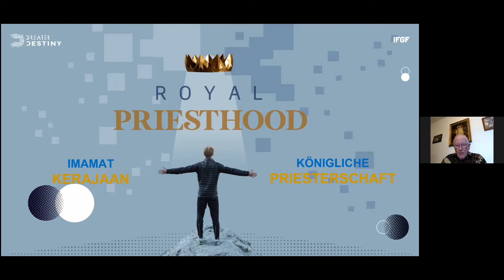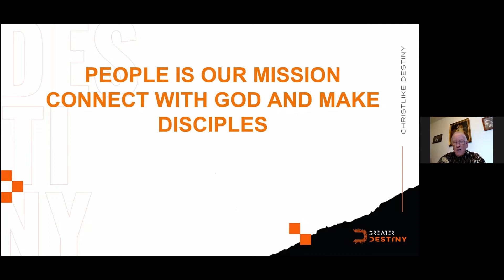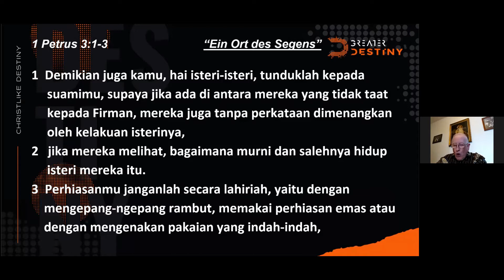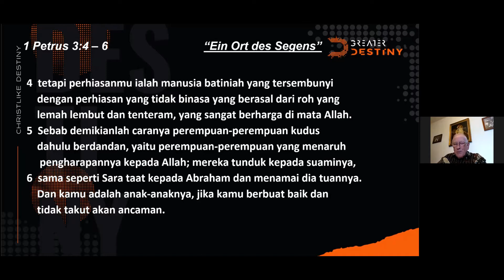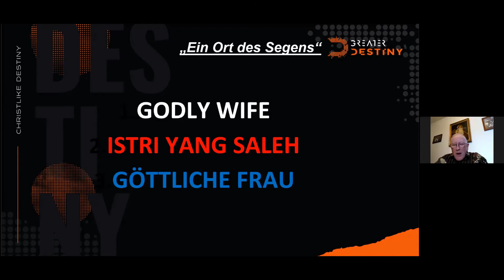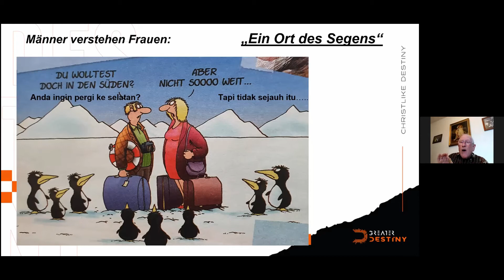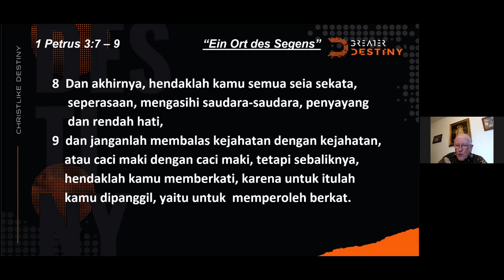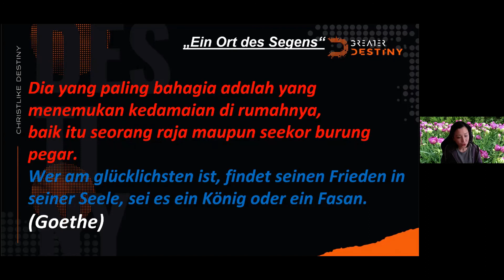IFGF Düsseldorf Super Sunday 25 April 2021 | A Place of Blessing | Peter Schnitzpan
Welcome to our Super Sunday Online Service.

01:05 Sermon